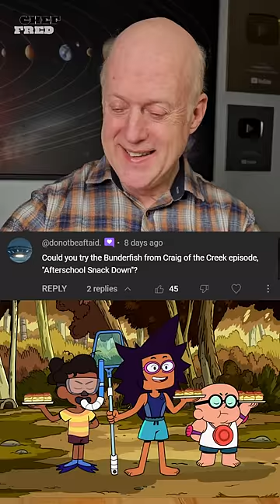Get Hooked On Bunderfish And Make A Splash!😋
This video contains a recipe for The Bunderfish From Craig Of The Creek Afterschool Snackdown! Watch this video The Bunderfish From Craig Of The Creek Afterschool Snackdown and see how it is done.

➡️Beacons.ai
🔗beacons.ai/cookingwithfred